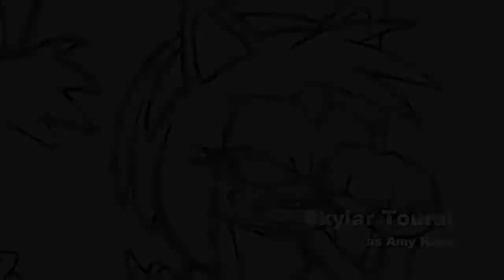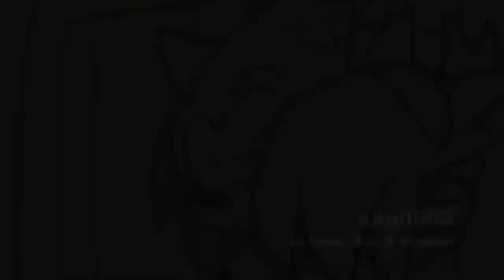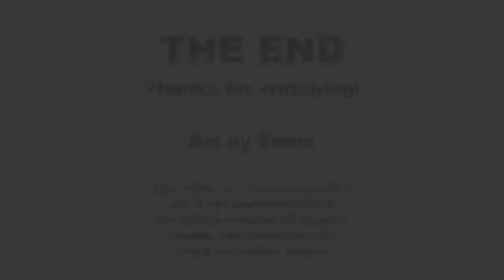Wisp Water Outtakes & Unused Lines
Recommended viewing age: 13+

There were so many outtakes and lines I wasn't able to use in the original skit (so much so that this video's about half a minute longer), so I figured why not compile them? Hope you enjoy!

CAST:
Sonic, Shadow, Big - skull902 (You're already on my channel)
Tails, Amy Rose - Y
Knuckles, Espio - X

ART:
Thumbnail, title card, and frames by Sonix

This video is a fan-made parody, and is not representative of the official product.